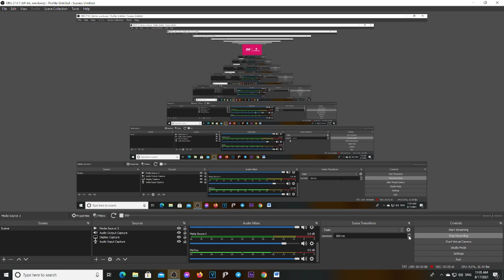Aungla VS De Ridder 2